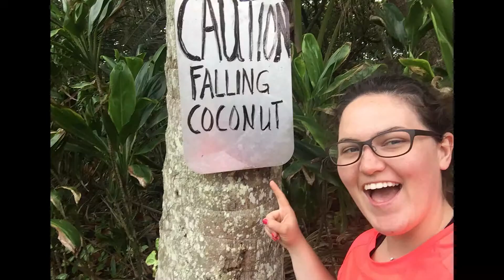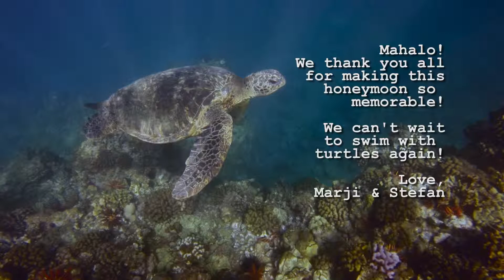Honeymoon Marji & Stefan - Highlights